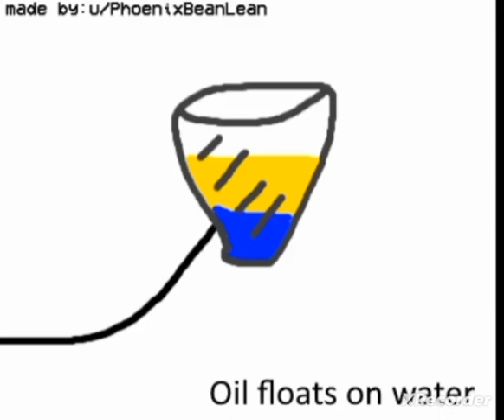trollface: oil floats on water